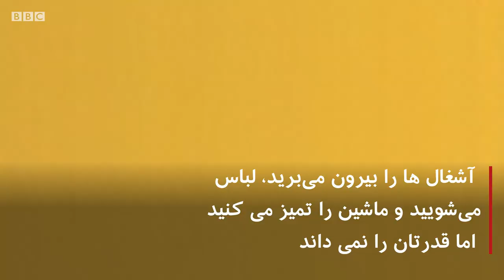پنج راهی که می توان عشق را ابراز یا تجربه کرد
زبان‌های پنج‌گانه عشق